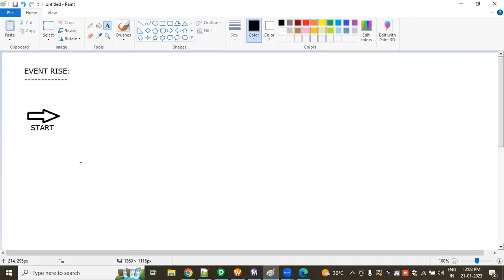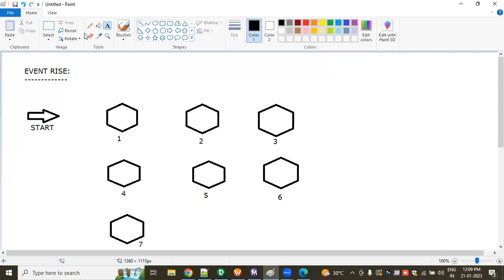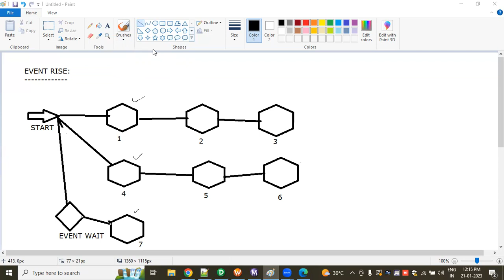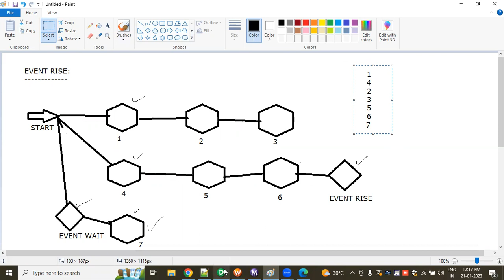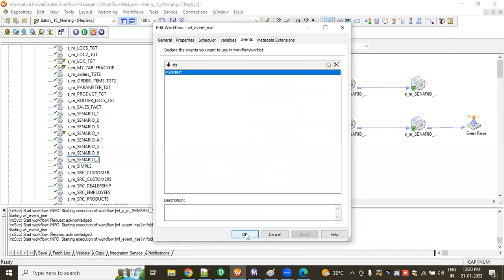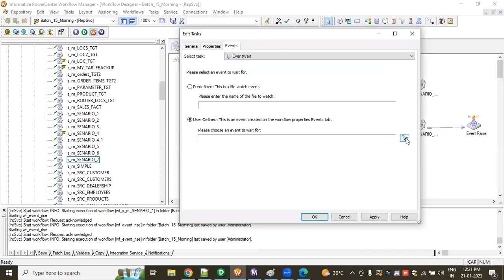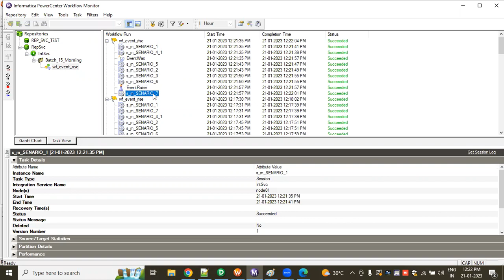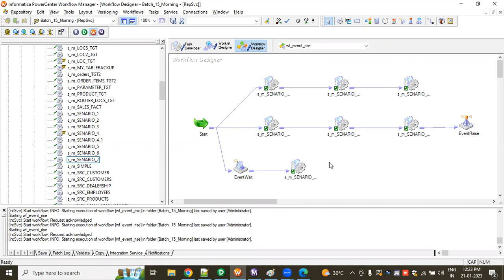EVENT RISE TASK IN INFORMATICA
EVENT RISE TASK